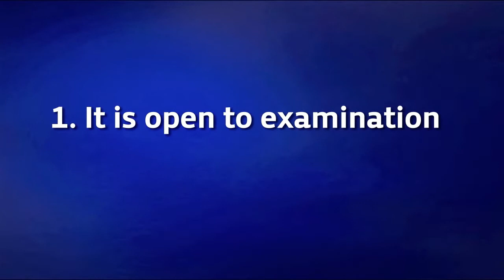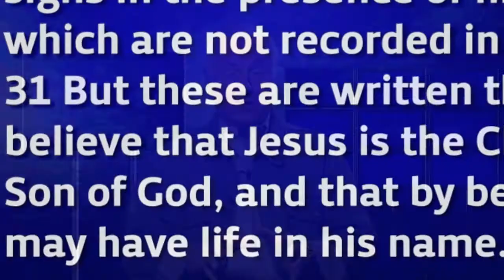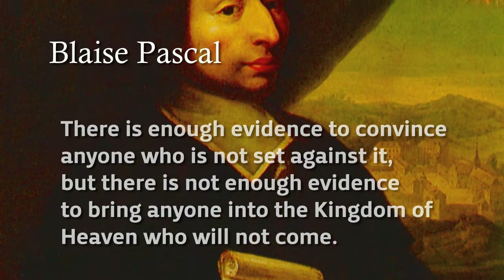Yanlış Fikirler -3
Mesih İsa hakkında öğrenmek istediğiniz gerçekleri, Bize Sorun!